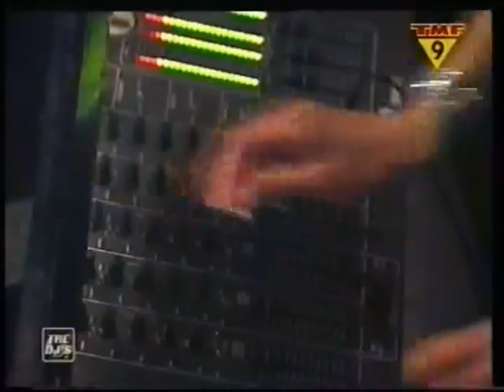Dj Sandy (Part 2) - The Dj's - BBC (2000)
The Dj's opgenomen in Dancing BBC (Sint-Niklaas).
Free downloads (mp3) for all the lovers of deep progressive sounds!